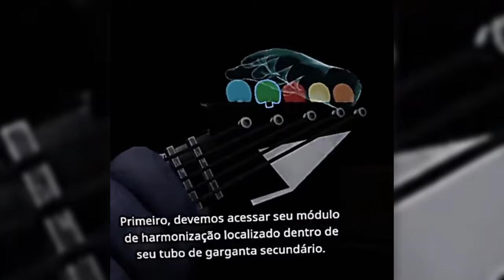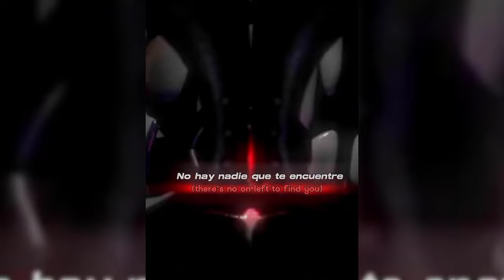😈FNAF Memes To Watch AFTER Movie Release - FNAF COSPLAY & ARTS TikTok Compilation #130